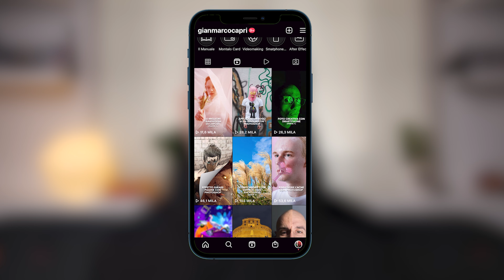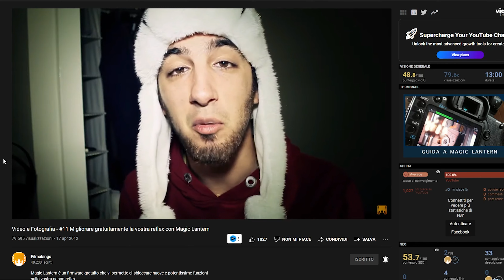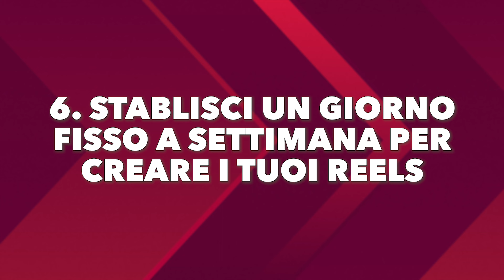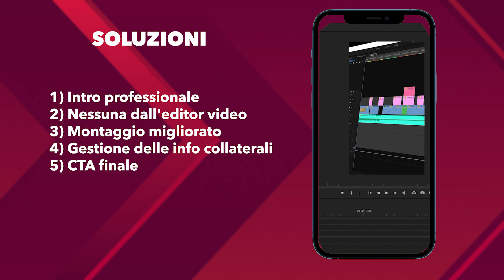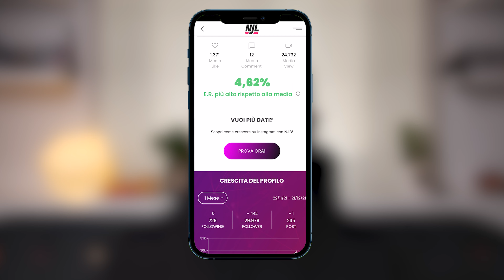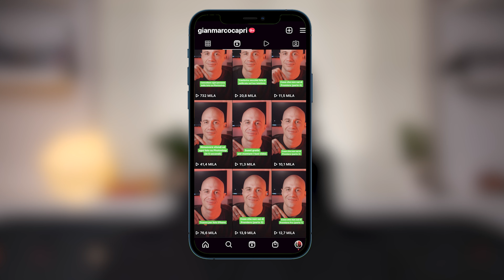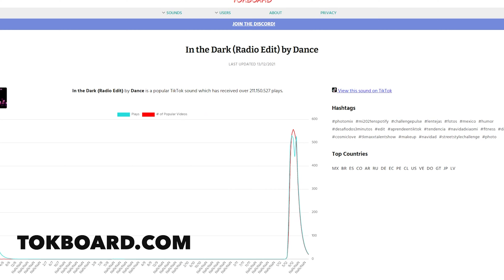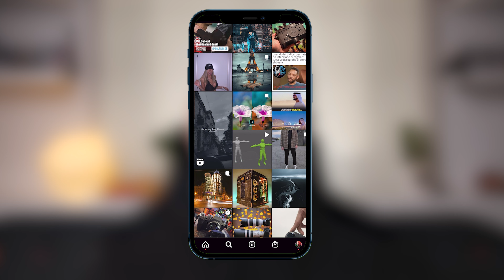Crescere su Instagram nel 2022 con i Reels | 17 CONSIGLI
Nel video di oggi ti voglio parlare di 17 consigli per crescere su Instagram. Da qualche mese a questa parte sto creando Reels a tema Content Creation su Instagram e sto ottenendo dei buoni risultati. Sono un Content Creator e non un social media manager per inizialmente ho fatto alcuni errori. Ora che sto capendo molte cose che inizialmente mi sfuggivano, ti voglio mettere a disposizione tutto quello che ho imparato fino ad ora. I Reels di Instagram hanno un grande potenziale, perchè non cominci a farli anche tu per crescere nel 2022?

🛒La mia camera
🛒Speedbooster ottimo
🛒Obiettivo preferito
🛒Obiettivo tuttofare
🛒SD perfetta

🛒Kit di pulizia obiettivi efficace ed economico

🛒Cage necessario
🛒Top Handle comoda
🛒Monitor imprescindibile
🛒Cavo HDMI arrotolabile

🛒Filtro ND per tutte le occasioni
🛒Mist Filter preferito
🛒CPL necessario

🛒Tutto in questo zaino meraviglioso

🛒Matte box definitivo
🛒Filtro ND + MIst spettacolare

🛒Cavalletto super
🛒Gimbal perfetto

🛒Luce LED ottima
🛒Softbox imprescindibile
🛒LED portatile ottimo
🛒LED BAR portatile pazzesca (piccolo)

CAPITOLI
00:00 - Intro
01:02 - 1. Basta autoreferenzialità
01:55 - 2. Parla ad una nicchia
02:40 - 3. Crea un format
03:31 - 4. Usate questa struttura
05:10 - 5. Stabilisci una programmazione
06:15 - 6. Fissa un giorno alla settimana per crearli
06:45 - 7. Cominciate Subito
08:21 - 8. Migliora la qualità dei Reels nel tempo
10:27 - 9. Aumentate la produttività nel tempo
11:28 - 10. Studiate gli Insights
12:27 - 11. Puntate sui content che piacciono di più
14:06 - 12. Usate elementi interni ad IG Reels
14:57 - 13. Non cancellate i Reels
15:23 - 14. Create copertine custom
15:55 - 15. Seguite gli IG coach
16:41 - 16. Interagite con altri creator
17:23 - 17. Cross Posting
18:34 - Outro